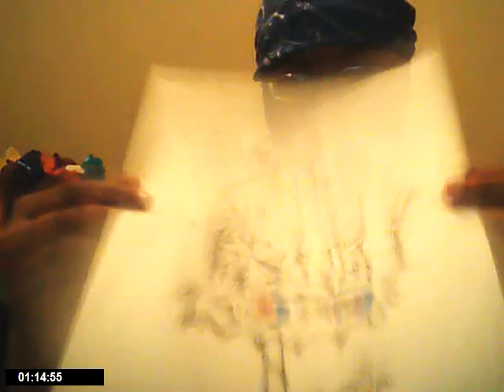@ DRAWING OF TAY ZONDAY BY **NADAIR BANK$ **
$TAY TOON I"LL HAVE 2 HAVE @T LEST 4 COMMENT$ N ORDER 2 DRAW WHAT THE BUCK!$TAY TOONED I"LL HAVE 2 HAVE *@T* LEST 4 ^COMMENT$^ *N* ORDER 2 DRAW WHAT THE BUCK!i am CURRENTLY IN AN Art ~~//AC@DEMY $CHOOL ITS FUN!**
／l、
（ﾟ､ ｡ ７ 　- Nya~
　l、 ~ヽ
　じしf_, )ノ
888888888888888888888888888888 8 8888___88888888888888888___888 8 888_____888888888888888_____88 8 888_____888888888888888_____88 8 888_____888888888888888_____88 8 888_____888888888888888_____88 8 888_____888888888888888_____88 8 888_____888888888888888_____88 8 888_____88____888____88_____88 8 888_____8______8______8_____88 8 888_____8______8______8_____88 8 888_____8______8______8_____88 8 888_____8______8______8_____88 8 888_____8____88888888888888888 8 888_____8___88_____________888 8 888_____8__88_______________88 8 888______888_________________8 8 888________88_________________ 8 888__________88_______________ 8 888____________88_____________ 8 888_____________88___________8 8 888______________8___________8 8 888_______________8__________8 8 888_______________8_________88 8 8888_______________________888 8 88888_____________________8888 8 ROCK
♥♥♥♥ Hola..
♥♥-♥♥ @TCHA BOY
---♥♥---♥♥---I @m THE BEBO CHAMPION KING
---♥♥---♥♥---WETH@ U LIKE IT OR NOT!

ஜஜ۩۞۩ஜஜ۩۞۩ஜஜ۩۞۩ஜஜ۩۞۩ஜஜ۩۞۩ஜ
_______ .|•|_________ Rockin hard!

◘◘ °°° (='.'=) (=' :') ° ° ◘◘Kawaii-ness!

こんにちわ! 私の名前はとらです.はじめまして.

What i love to listen to:
║(o) ║♥. Listening *2* Alice Nine! *MOUTH$*